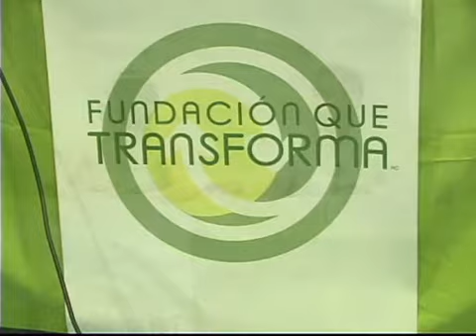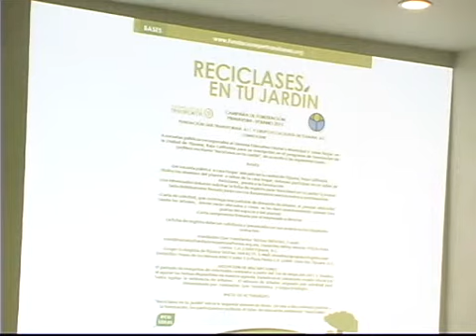RECICLASES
Una interesante nota de Ada Mitre sobre la educación ambiental y los esfuerzos de un grupo de ciudadanos por que todos reciclemos.